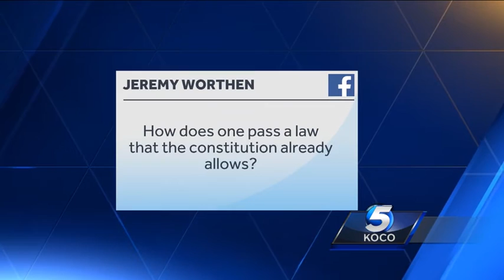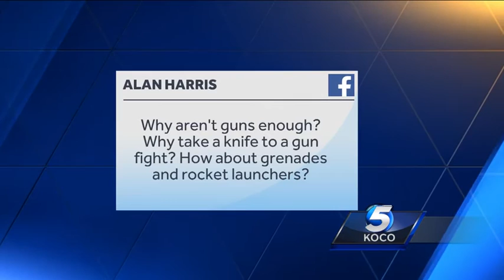Senator explains law that allows you to carry certain weapons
State Sen. Nathan Dahm spoke about the passage of a law that lets Oklahomans carry certain types of weapons.